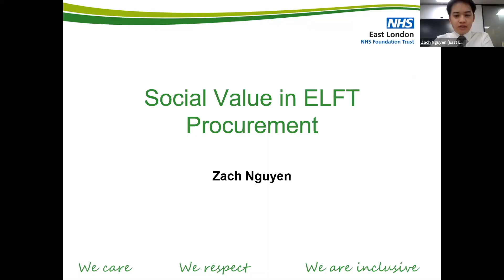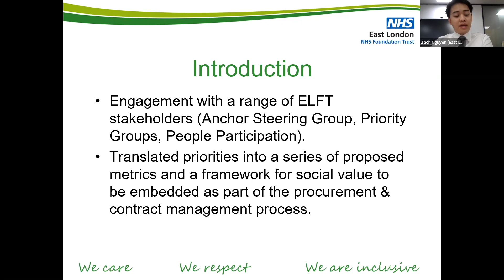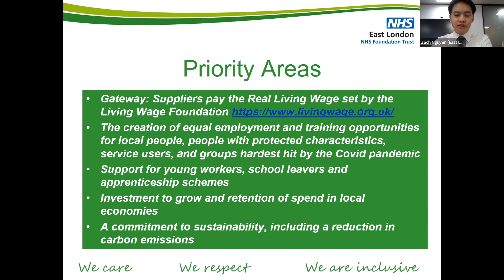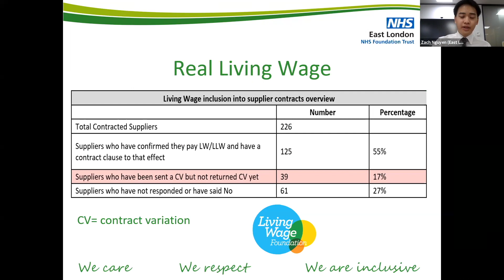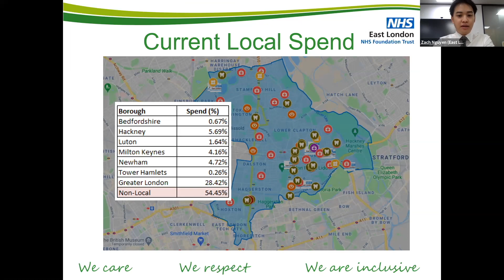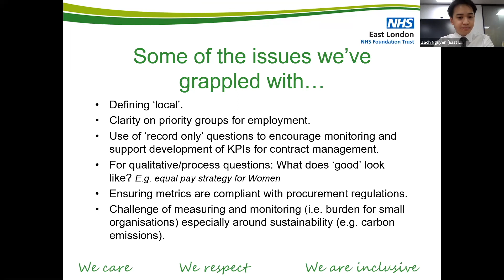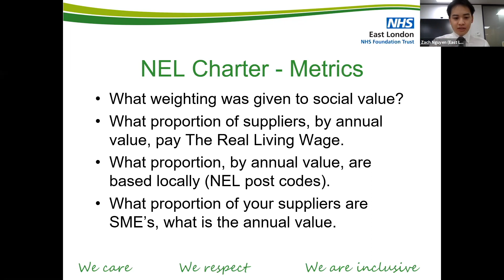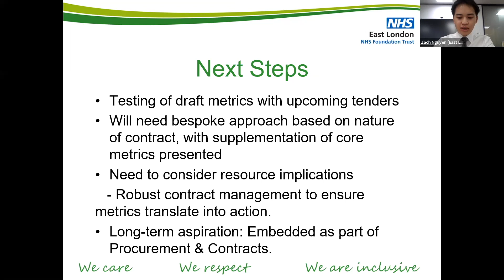Zach Nguyen - Social Value in East London Foundation Trust procurement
A recording of Zach Nguyen - Senior Buyer, Commercial Development Directorate at East London NHS Foundation Trust, sharing learning about generating more social value through procurement.

You can watch the whole 'Procurement and spend as a lever for change in anchor institutions' event

The event was part of the Health Anchors Learning Network Annual Gathering in April 2021.